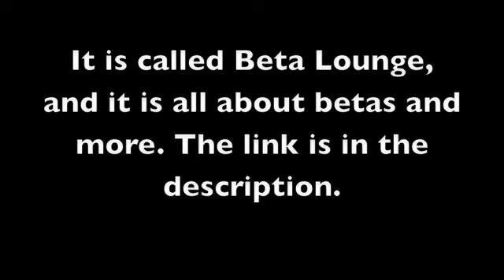Beta Lounge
BLPA Requests are open! Request today.
Want a Elite Membership? PM me now!